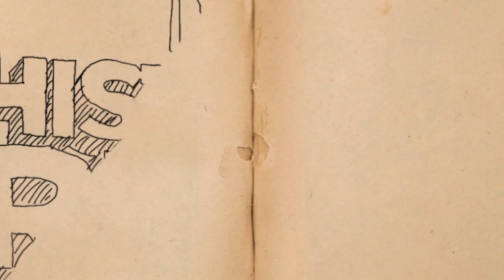LA IMPORTANCIA DE LAS HUERTAS EN HISTORIAS RICAS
Con Pietro Sorba